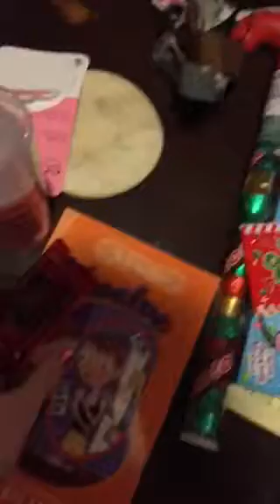CTR vids 1